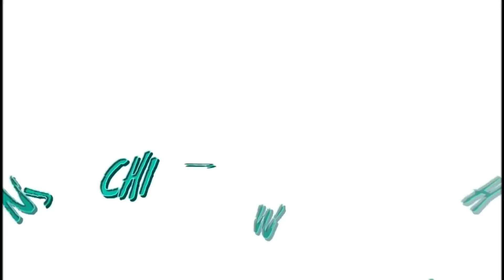Roasting goat head for Pre Mother's day lime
The crew Assemble to spend a pre Mother's day lime at uncle shari place